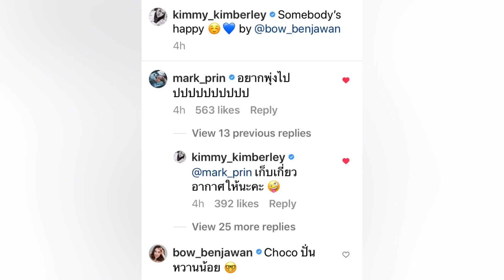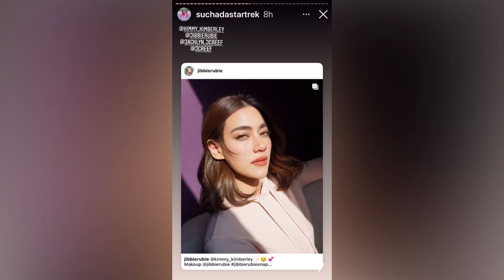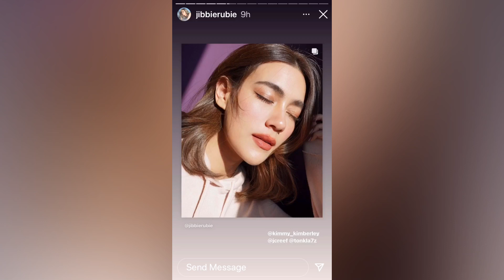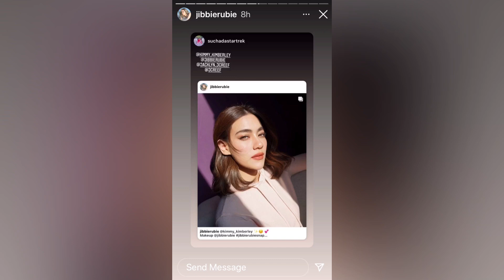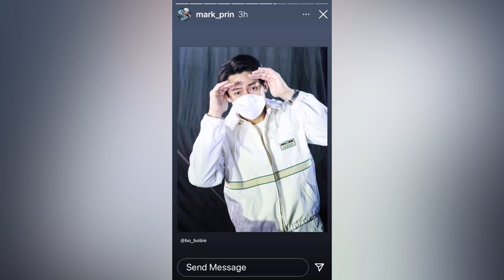เอ็นดู“หมาก” ติดงาน แต่ใจอยากพุ่งไปหา “คิม” ที่เขาใหญ่